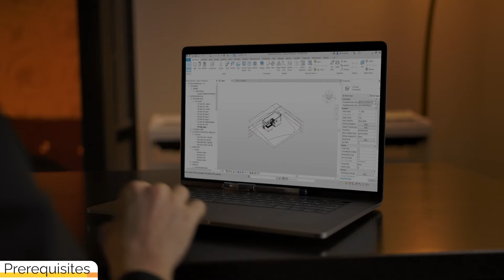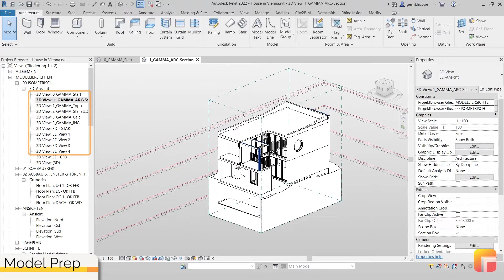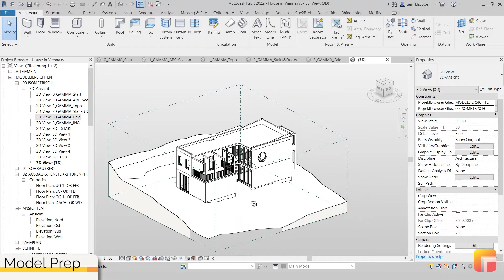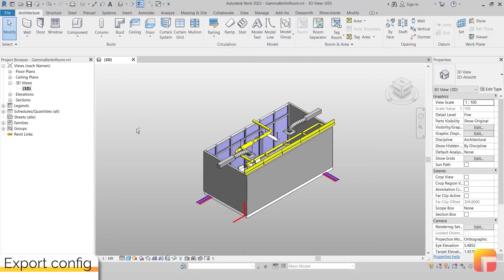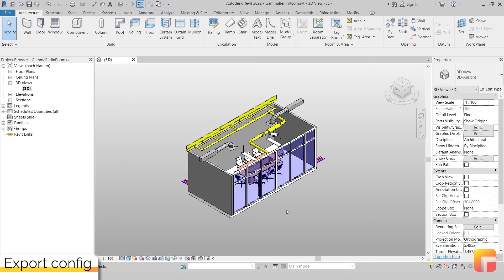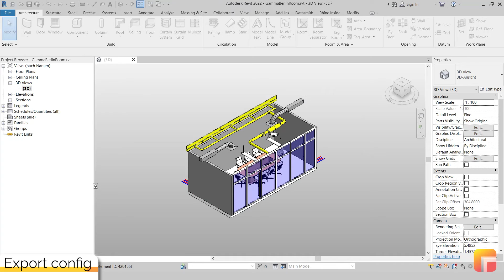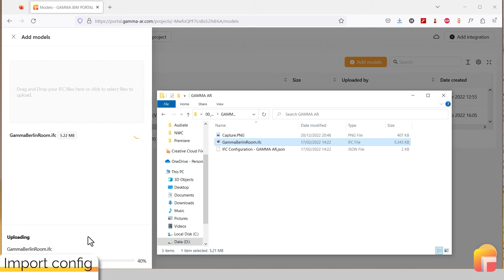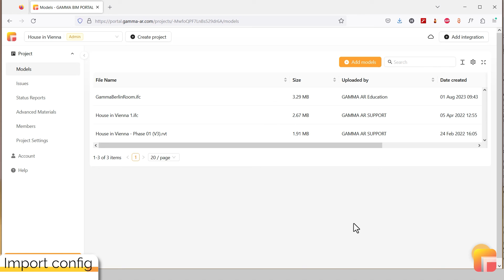GAMMA AR Tutorial | Export IFC models to GAMMA AR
In this episode, we will show you how to get IFC models to GAMMA AR.